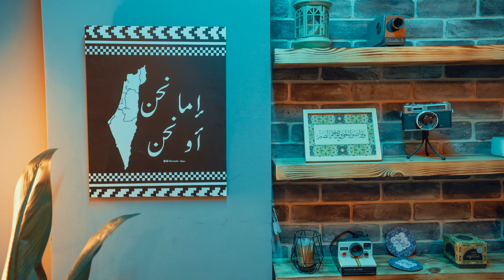إما نحن أو نحن - فلسطيـ ن قضيتى